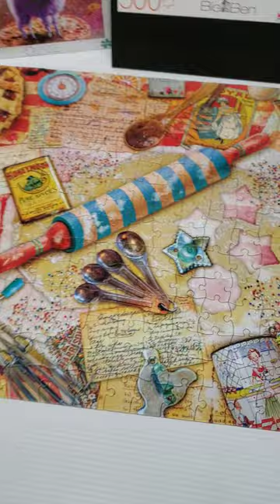Vintage Baker - Last piece of the puzzle! So Satisfying!